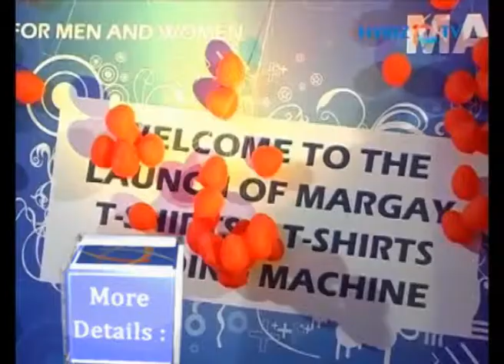Actress Ritu Barmecha launched Margay T Shirts Vending Machine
Actress Ritu Barmecha launched the Margay T Shirts Vending Machine in the city of Hyderabad. This is for the first time that the T Shirts Vending Machine has been introduced for the first time in the country.